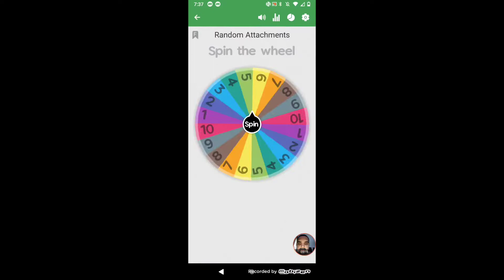Random Gun One Attachment Challenge